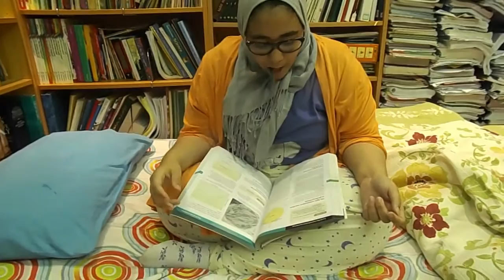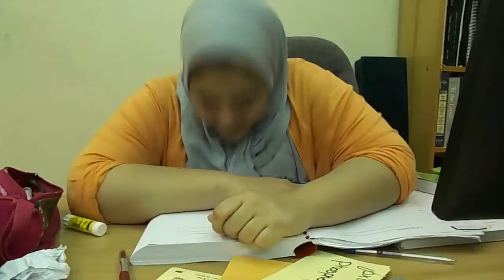The Weird Things You Do When You Study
Hey Guys!! I hope you liked the video if you did please give it a thumbs and share it to spread the smiles!

Music
Sunny Side Up- Alumo